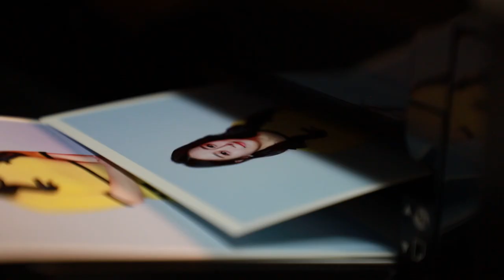애로부부 속터뷰(34회) 출연자 김경미의 쇼호스트 공채 도전!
*콘텐츠 내용
01:47 헤어 메이크업샵 도착
04:57 사진스튜디오

*인스타그램 친구 추가 해주세요